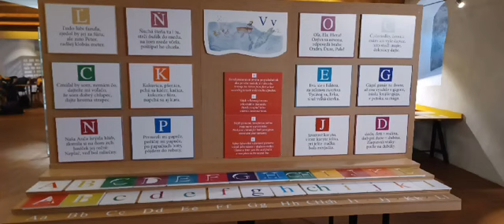Turistický krúžok-Trenčiansky hrad 20.1.2024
‎Lenka posiela video